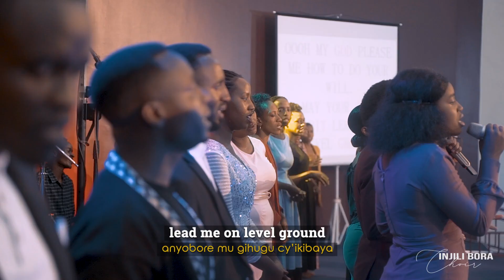OH MY GOD - INJILI BORA CHOIR(Official Music Video-Live recorded)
Follow Injili Bora Choir